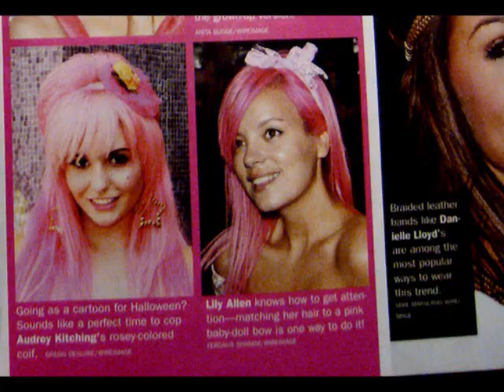AUDREY KITCHING: Pink Squares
Audrey Kitching :]